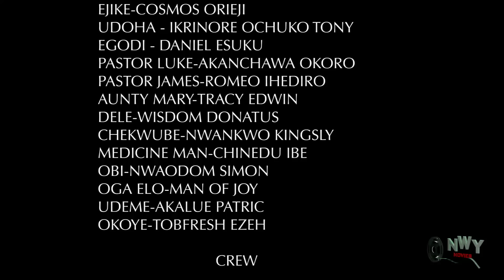Just Release Now! THE CHURCH & LOVE - New Release Village Nigerian Nollywood Movie 2024